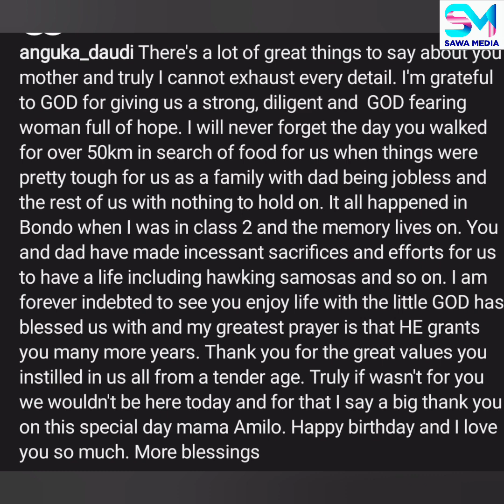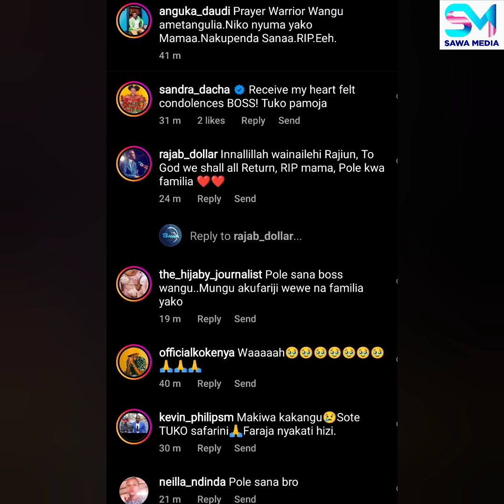R.I.P PETE SERIES MOURNS MAMA DAUDI ANGUKA "MAMA MILKA"